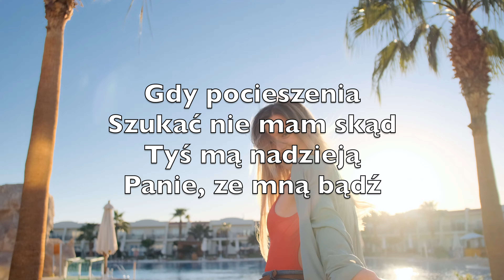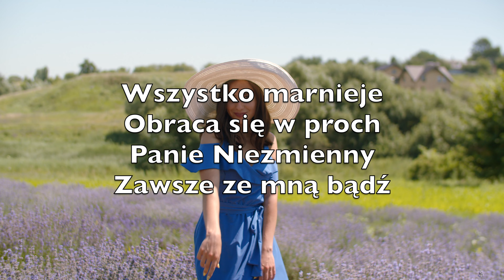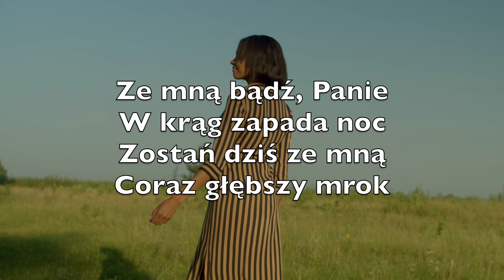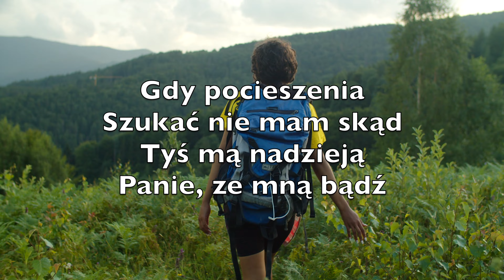Ze Mną Bądź (Abide With Me) -Karaoke Saksofon Barytonowy Instrumentalny Henry Francis Lyte PlB V1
Ze mną bądź, Panie
W krąg zapada noc
Zostań dziś ze mną
Coraz głębszy mrok

Gdy pocieszenia
Szukać nie mam skąd
Tyś mą nadzieją
Panie, ze mną bądź

Szybko przemija
życia krótki dzień
Z ziemskich radości
Został nikły cień

Wszystko marnieje
Obraca się w proch
Panie Niezmienny
Zawsze ze mną bądź

W każdej godzinie
Potrzebuję Cię
Bo czyjaż łaska
Zgładzi moce złe

Kto oprócz Ciebie
Wieść mnie może wciąż
W deszczu czy w słońcu